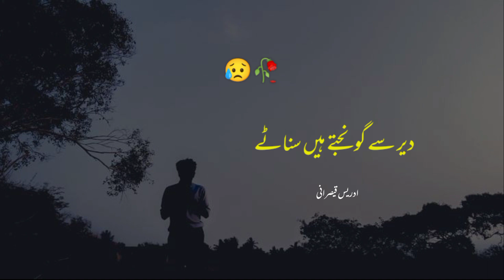Ham Ko Is Ghr Mein Janta Hai Koi | Urdu Poetry | Sad Poetry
Very Deep Lines Poetry | Sad Urdu Status| Urdu Shayari | Idrees Qaisrani ||

Your quarries :-

Idrees Qaisrani
Urdu shayari
Sad poetry in Urdu
Jaun Elia
Love poetry in Urdu
Iqbal poetry
Ahmad faraz
Sad quotes in Urdu
Ghalib shayari
Urdu ghazal
Sad shayari urdu
Bewafa poetry
Ghalib poetry
Barish poetry
Eid poetry
Iqbal shayari
Ishq poetry
Saghar siggiqui
Dukhi poetry
Udas poetry
Urdu sher
Munafiq shayari
Judai poetry
Allama Iqbal ki shayari
Narazgi poetry
Khamoshi poetry
Badmashi poetry
Faraz shayari
Urdu lines
Allama Iqbal poetry in urdu for students
Rekhta poetry
Idrees Qaisrani Poetry
Urdu poetry in englsh
Poetry sms